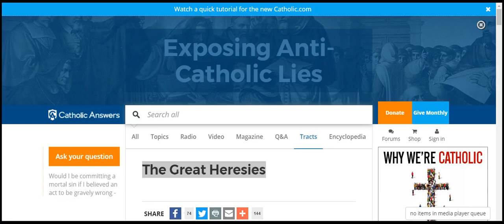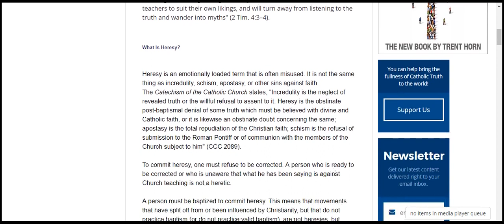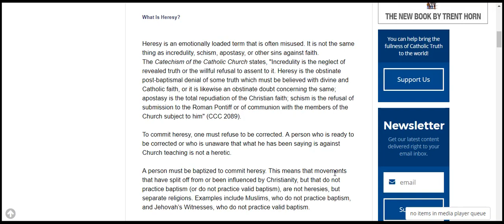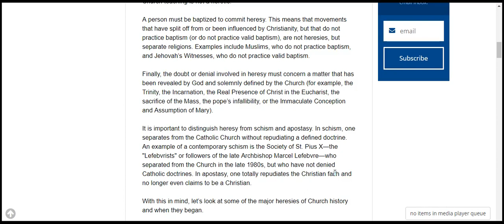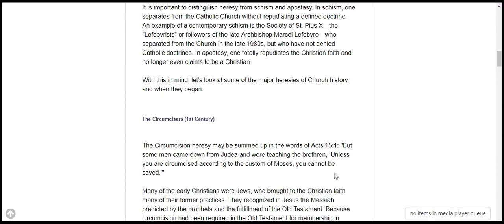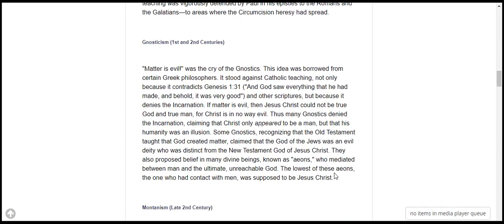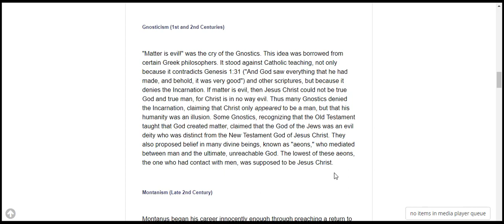The Great Heresies